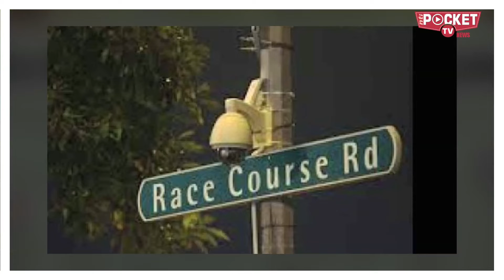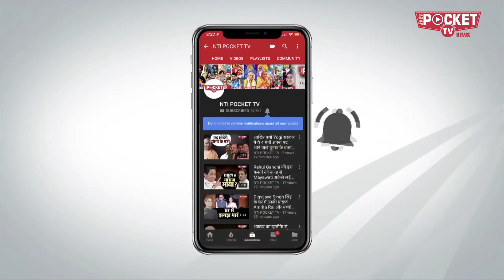New Delhi में चेहरा-मोहरा बदलने की तैयारी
कोई तीन दशक पहले जब केंद्र में नरसिंह राव नीत कांग्रेस की सरकार थी तो इंदिरा गांधी के करीबी माने जाने वाले योग गुरू महेश योगी की ओर से एक प्रस्ताव आया था, जिसमें यह वर्णित हुआ था कि लुटियंस जोन की कई महत्वपूर्ण इमारतों में वास्तुदोष है, जिसका निराकरण किया जाना चाहिए। कहते हैं महेश योगी ने तत्कालीन कांग्रेस सरकार को यह सलाह दी थी कि ऐसी कई इमारतों को तोड़ कर वास्तु के हिसाब से नया बनाया जाना चाहिए।